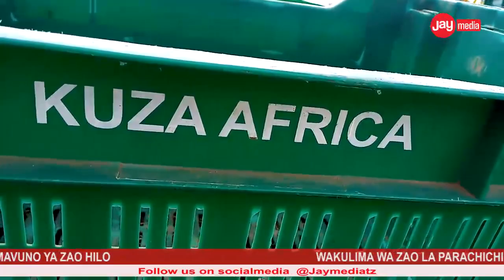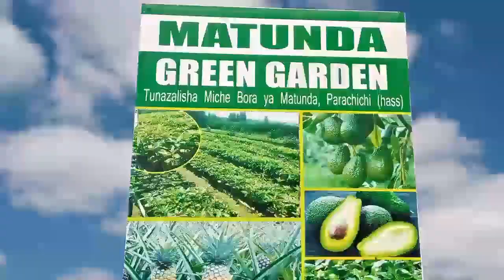Uvunaji Wa Parachichi Njombe Unaendelea| Mavuno Awamu 4|Tunasherehekea|Uchumi Wa Kijiji Umeinuka